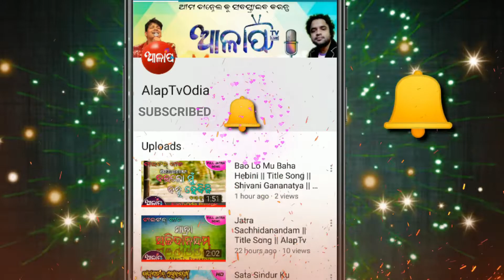KaliJuga Kunti || Sad Title Song || Rajdhani Opera ||AlapTV